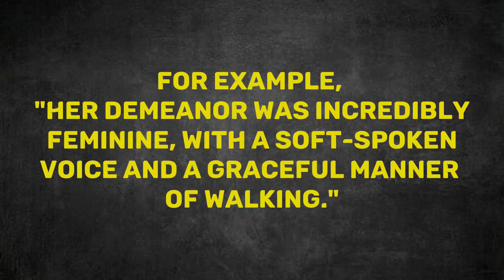What Does FEMINE Means || Meanings And Definitions in ENGLISH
What is the meaning of the word FEMINE    in English. What does FEMINE    means and what is the definition of the word FEMINE    . Here are its means and meanings. How to Pronounce the word FEMINE    in English like the Native British and English Speakers in British and American Accent. Here is also an Example of the Word FEMINE    use and used in a Sentence.

 Queries solved

1. FEMINE    Meaning in English

4. FEMINE    use in a Sentence

5. FEMINE    word Example

6. FEMINE    pronunciation

7. FEMINE    definition

It seems there might be a spelling error in the term you've provided. The correct spelling is "FAMINE," not "FEMINE."

**Definition & Pronunciation:** "FAMINE" is a noun that refers to an extreme scarcity of food in a region, leading to widespread hunger and often causing suffering and death. In an American accent, it's pronounced as "FAY-min." In British English, it's also pronounced similarly.

**Understanding the Meaning:** "FAMINE" represents a severe shortage of food, resulting in a crisis that affects the well-being and survival of a population.

**Usage:** "FAMINE" is used to describe situations where there is an acute lack of food resources, often due to factors such as drought, war, crop failure, or other forms of disruption in food production and distribution.

**Cultural & Social Context:** Famine is a significant historical and contemporary issue that has had devastating impacts on societies throughout history. Efforts to prevent and mitigate famine involve international aid, agricultural advancements, and disaster preparedness.

**Synonyms:** Some synonyms for "FAMINE" include starvation, food shortage, hunger, scarcity, and dearth.

**Antonyms:** Antonyms might include abundance, plenty, surplus, and plentifulness.

In summary, "FAMINE" refers to a severe shortage of food that leads to hunger, suffering, and death within a population. It's a term that highlights the critical importance of food security and disaster relief efforts.

Feel free to use this information to better understand, pronounce, and use the word "FAMINE" in your conversations and writing!